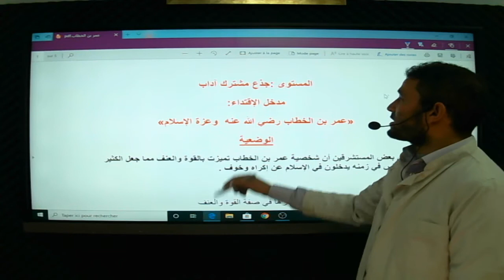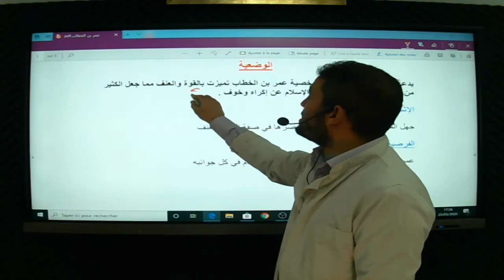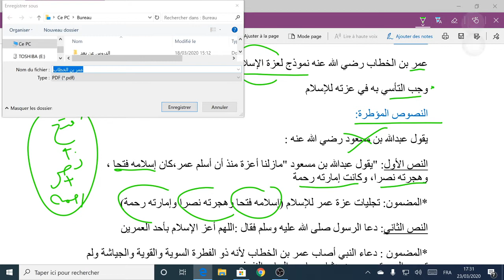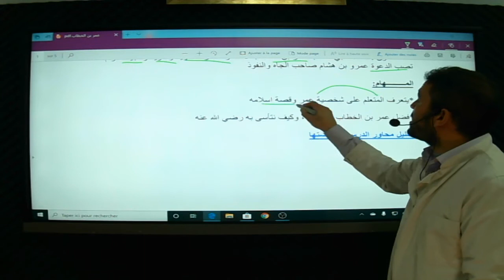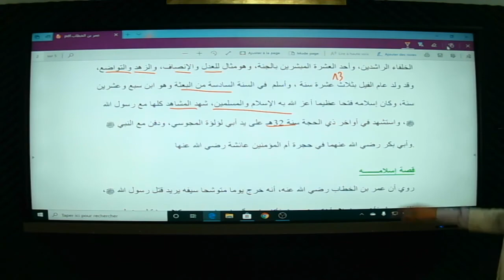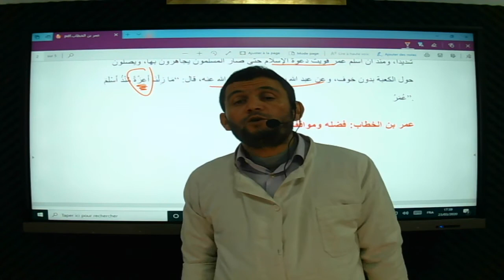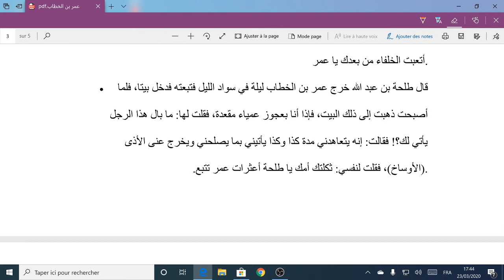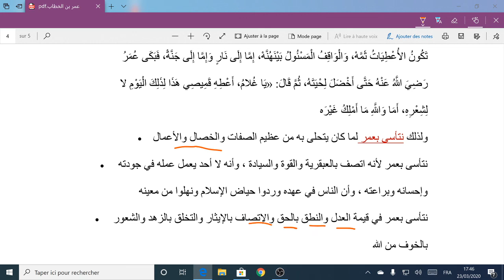MS TC LSH EI 3 مدخل الاقتداء عمر بن الخطاب رضي الله عنه وعزة الاسلام